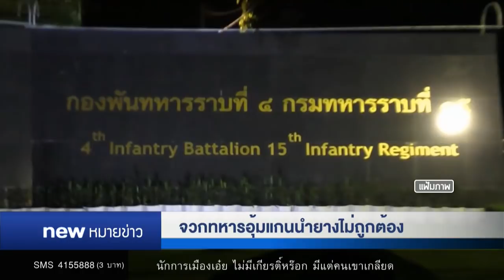นิวหมายข่าว l ช่วงที่ 3 l 14 พ.ย. 60 l new18